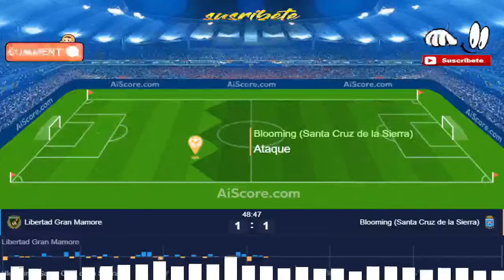LIBERTAD GRAN MAMORE vs BLOOMING EN VIVO 🔴⚽ | DIVISION PROFESIONAL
libertad gran mamore vs blooming en vivo